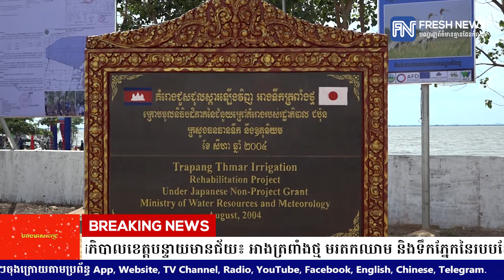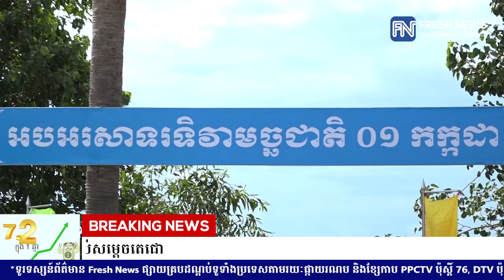អភិបាលខេត្តបន្ទាយមានជ័យ៖ អាងត្រពាំងថ្ម មរតកឈាម និងទឹកភ្នែកនៃរបបខ្មែរក្រហម ក្លាយជាកន្លែងផ្តល់...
អភិបាលខេត្តបន្ទាយមានជ័យ៖ អាងត្រពាំងថ្ម មរតកឈាម និងទឹកភ្នែកនៃរបបខ្មែរក្រហម ក្លាយជាកន្លែងផ្តល់ស្នាមញញឹមសម្រាប់ពលរដ្ឋ ក្រោមការដឹកនាំរបស់សម្តេចតេជោ (Video inside)

(បន្ទាយមានជ័យ)៖ អាងត្រពាំងថ្ម ស្ថិតនៅក្នុងឃុំប៉ោយចារ ស្រុកភ្នំស្រុក ខេត្តបន្ទាយមានជ័យ គឺជាមរតកឈាម និងទឹកភ្នែករបស់ប្រជាពលរដ្ឋខ្មែរក្នុងរបបកម្ពុជាប្រជាធិបតេយ្យ ឬហៅថាខ្មែរក្រហមនោះ តែបច្ចុប្បន្នទីតាំងស្លាកស្នាមប្រវត្តិសាស្ត្រដ៏ឈឺចាប់មួយនេះ បានប្រែក្លាយជាកន្លែងផ្តល់ស្នាមញញឹមសម្រាប់ប្រជាពលរដ្ឋតាមរយៈការទាញប្រយោជន៍ពីប្រភពទឹកនៅក្នុងអាងនេះ។

សម្តេចតេជោ ហ៊ុន សែន នាយករដ្ឋមន្ត្រីកម្ពុជា នឹងអញ្ជើញទៅកាន់អាងត្រពាំងថ្មីជាថ្មីម្តងទៀត នៅថ្ងៃទី០១ ខែកក្កដា ឆ្នាំ២០២២ ដើម្បីប្រារព្ធពិធីអបអរសាទរទិវាមច្ឆជាតិ និងលែងកូនត្រីប្រមាណជាមួយលានក្បាល។ កាលពីខែមីនា ឆ្នាំ២០០៦ សម្តេចតេជោ ហ៊ុន សែន ធ្លាប់បានអញ្ជើញមកអាងត្រពាំងថ្មនេះរួចម្តងមកហើយ ដើម្បីសម្ពោធដាក់ឱ្យដំណើរការអាងនេះ បន្ទាប់ពីជួសជុល និងកែលំអររួចរាល់។

មុនការឈានមកដល់នៃការទទួលបដិសណ្ឋារកិច្ចចំពោះវត្តមានដ៏ខ្ពង់ខ្ពស់របស់សម្តេចតេជោ ហ៊ុន សែន នៅថ្ងៃស្អែកនោះ ក្រុមការងាររៀបចំកម្មវិធីទាំងថ្នាក់ជាតិ និងខេត្ត បានរួមគ្នាសស្រាក់សស្រាំរៀបចំទីតាំងប្រារព្ធពិធីយ៉ាងសស្រាក់សស្រាំ ដើម្បីធានាថាកម្មវិធីដំណើរការទៅតាមការគ្រោងទុក។

ឆ្លៀតពេលចុះពិនិត្យទីតាំងប្រារព្ធពិធីអភិបាលខេត្តបន្ទាយមានជ័យ លោក អ៊ុ រាត្រី បានផ្តល់បទសម្ភាសន៍ខ្លីមួយជាមួយអង្គភាពព័ត៌មាន Fresh News ដើម្បីរំលឹកបើកកកាយពីប្រវត្តិនៃការកសាងអាងត្រពាំងថ្មី និងគុណប្រយោជន៍របស់អាងត្រពាំងថ្មីសម្រាប់ប្រជាពលរដ្ឋ ជាពិសេសសម្រាប់ការស្រោចស្រពស្រូវ។

លោកអភិបាលខេត្តបន្ទាយមានជ័យ បានឱ្យដឹងថា អាងត្រពាំងថ្មនេះ កាលដើមឡើយជាផ្ទៃដីស្រែធម្មតារបស់ប្រជាពលរដ្ឋ។ លុះក្នុងរបបខ្មែរក្រហម មេដឹកនាំខ្មែរក្រហមបានចាប់បង្ខំប្រជាពលរដ្ឋឱ្យជីកដីលើកជាទំនប់ ដើម្បីទប់យកទឹកបម្រើការធ្វើស្រែនៅតំបន់នេះ។

តែការសាងសង់មិនទាន់បានរួចរាល់ទាំងស្រុងនោះឡើយ ហើយអាកខានទៅវិញ នៅពេលរបបដ៏ឃោរឃៅនេះ ត្រូវបានកម្លាំងរណសិរ្សសាមគ្គីសង្គ្រោះជាតិវាយផ្តួលរំលំនៅថ្ងៃទី០៧ ខែ មករា ឆ្នាំ១៩៧៩។ បើតាមលោកអភិបាលខេត្ត ក្នុងពេលសាងសង់អាងត្រពាំងថ្មនោះ មេដឹកនាំខ្មែរក្រហម បានបង្ខំប្រជាពលរដ្ឋឱ្យធ្វើការយ៉ាងទារុណបំផុត ធ្វើការដោយហួសកម្លាំង និងបរិភោគអាហារមិនគ្រប់គ្រាន់នោះឡើយ។

ការធ្វើការដោយទារុណ និងបរិភោគអាហារមិនបានគ្រប់គ្រាន់នោះ បានធ្វើឱ្យប្រជាពលរដ្ឋខ្មែរមិនតិចនោះឡើយបានស្លាប់បាត់បង់ជីវិតនៅក្នុងការដ្ឋានជីកដីលើកទំនប់អាងត្រពាំងថ្មនេះ ពោលប្រជាពលរដ្ឋខ្មែររាប់សិបម៉ឺននាក់ បានចោលឆ្អឹងក្នុងការដ្ឋានទំនប់ត្រពាំងថ្ម។

បន្ទាប់ពីរបបខ្មែរក្រហមបានដួលរលំទៅ ភូមិសាស្ត្រនៃស្រុកភ្នំស្រុកនេះ នៅតែជាកន្លែងមានអំណោយផលខ្ពស់សម្រាប់ការធ្វើស្រែ តែបញ្ហាប្រឈមរបស់ប្រជាពលរដ្ឋនោះ គឺការខ្វះទឹកសម្រាប់ស្រោចស្រព។ ដោយមើលឃើញពីបញ្ហានេះ រាជរដ្ឋាភិបាលកម្ពុជាដឹកនាំដោយសម្តេចតេជោ ហ៊ុន សែន ក្រោមជំនួយថវិកាពីរដ្ឋាភិបាលជប៉ុន និងធនាគារអភិវឌ្ឍន៍អាស៊ី (ADB) បានសម្រេចធ្វើការស្តារ ជួសជុល និងកែលំអរអាងត្រពាំងថ្មនេះ ដើម្បីទាញយកទឹកបម្រើដល់ការស្រោចស្រព និងការប្រើប្រាស់។

ក្រសួងធនធានទឹក និងឧតុនិយម ដឹកនាំដោយលោករដ្ឋមន្ត្រី លឹម គានហោ បានចាប់ផ្តើមដំណើរការស្តារ កែលំអរ និងជួសជុលអាងនេះ នៅនៅឆ្នាំ២០០៤ ហើយត្រូវបានសម្ពោធដាក់ឱ្យប្រើប្រាស់ក្រោមអធិបតីភាពសម្តេចតេជោ ហ៊ុន សែន នៅខែមីនា ឆ្នាំ២០០៦។

របាយការណ៍ការណ៍របស់ក្រសួងធនធានទឹក និងឧតុនិយម បានឱ្យដឹងថា នៅឆ្នាំ២០០៤ ក្រោមគម្រោងថវិការបស់រដ្ឋាភិបាលជប៉ុន ក្រសួងបានជួសជុលទំនប់ភ្លឺអាង និងសំណង់។ នៅឆ្នាំ២០១០ ដល់ ២០១២ គម្រោងមូលនិធិទ្រទ្រង់ថវិកា (Budget Support)  ជួសជុលស្តារប្រឡាយមេចំនួន ៤ខ្សែ MC1,MC2 and MC3 និងប្រឡាយកុមារ ប្រវែងសរុប ៧១គីឡូម៉ែត្រ ប្រឡាយរងចំនួន ១២ខ្សែ ប្រវែងសរុប ៨៧គីឡូម៉ែត្រ និងសាងសង់សំណង់សិល្បៈការតូចធំ ៨០កន្លែង។

នៅឆ្នាំ២០១៤ ដល់ ២០១៦ គម្រោងថវិការបស់ធនាគារអភិវឌ្ឍន៍អាស៊ី ADB ជួសជុលទំនប់ភ្លឺអាងប្រវែង ២១គីឡូម៉ែត្រ និងរៀបថ្មធំជើងទេរទំនប់ប្រវែង ១០គីឡូម៉ែត្រ អនុវត្តដោយក្រសួងធនធានទឹក និងឧតុនិយម។ នៅឆ្នាំ២០២០ ដល់ ២០២១ គម្រោងថវិការបស់រដ្ឋាភិបាលសង្រោះបន្ទាន់ទឹកជំនន់ឆ្នាំ២០២០ ជួសជុលទំនប់ភ្លឺអាងប្រវែង ១០គីឡូម៉ែត្រ និងជួសជុលភ្លឺប្រឡាយមេប្រវែង ១៥គីឡូម៉ែត្រ អនុវត្តដោយក្រសួងធនធានទឹក និងឧតុនិយម។

នៅឆ្នាំ២០១៩ ដល់ឆ្នាំ២០២១  ជីកប្រឡាយជើងក្អែបនៅប្រព័ន្ធអាងត្រពាំងថ្ម ចំនួន ២១៦ខ្សែ និងសាងសង់ សំណង់សិល្បះការលើប្រឡាយជើងក្អែប ចំនួន ៣៣កន្លែង អនុវត្តដោយមន្ទីរធនធានទឹក និងឧតុនិយម។

របាយការណ៍បានបញ្ជាក់ថា ប្រព័ន្ធអាងត្រពាំងថ្ម និងប្រព័ន្ធពាក់ព័ន្ធត្រូវបានកែលម្អរជួសជុលឡើងវិញប្រកបដោយប្រសិទ្ធភាពខ្ពស់ ដោយប្រើប្រាស់ថវិការបស់ធនាគារអភិវឌ្ឍន៍អាស៊ី ADB និងថវិការដ្ឋាភិបាល អស់ថវិកាសរុប ៤៥លានដុល្លារអាមេរិក ដើម្បីធានាបានសម្រាប់ការស្រោចស្រពលើផ្ទៃដីចំនួន ៣៥,០០០ហិកតា និងធានាការរំដោះគ្រោះទឹកជំនន់របស់ស្រុកភ្នំស្រុក និងស្រុកថ្មពួក ខេត្តបន្ទាយមានជ័យ។ ជាផែនការបន្ត ក្រសួងធនធានទឹក និងឧតុនិយម បានលើកផែនការធ្វើទំនើបកម្មវិស្វកម្ម ឲ្យទៅជាបេតុងដោយប្រើប្រាស់ថវិកាកម្ចីពីធនាគារវិនិយោគរបស់សហគមន៍ អ៉ឺរ៉ុប និងEIB។

លោក អ៊ុ រាត្រី បានឱ្យដឹងថា ក្រោយពីអាងត្រពាំងថ្ម ត្រូវបានស្តារ ជួសជុល និងកែលំអរឡើងវិញ បានហុចផលប្រយោជន៍ជាច្រើនលើការធ្វើស្រែ សម្រាប់ប្រជាពលរដ្ឋនៅក្នុងស្រុកភ្នំស្រុក និងផ្នែកខ្លះនៃស្រុកព្រះនេត្រព្រះ។ លោកបានបញ្ជាក់ថា អាងត្រពាំងថ្មីនេះ ក្រៅតែពីផ្តល់ទឹកសម្រាប់ប្រជាពលរដ្ឋធ្វើស្រែពីរដងក្នុងមួយឆ្នាំហើយនោះ ក៏បានផ្តល់ជាផលត្រី និងកន្លែងទេសចរណ៍ដ៏ទាក់ទាញផងដែរ។

លោកអភិបាលខេត្តបន្ទាយមានជ័យ បានចាត់ទុកអាងត្រពាំងថ្មនេះ គឺជាមរតកឈាម និងទឹកភ្នែកនៃរបបខ្មែរក្រហម ហើយបានប្រែក្លាយជាកន្លែងផ្តល់នូវស្នាមញញឹមដ៏រីករាយមួយសម្រាប់ប្រជាពលរដ្ឋក្នុងពេលស្រុកជួបសុខសន្តិភាព ក្រោមការដឹកនាំរបស់សម្តេចតេជោ ហ៊ុន សែន។